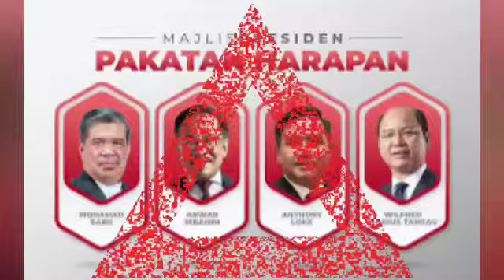SPRM UMUM JEJAK ASET DAN WANG HARAM! Menggemparkan Anwar dan Bank Negara!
Nazilinunity
FMT